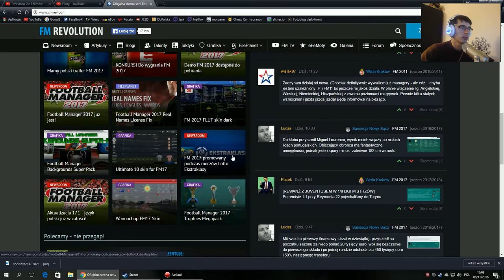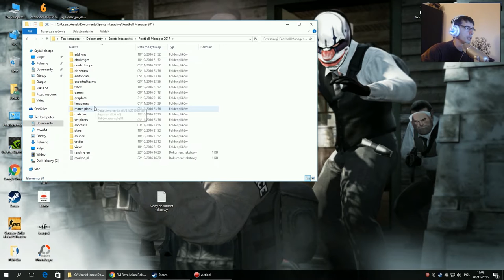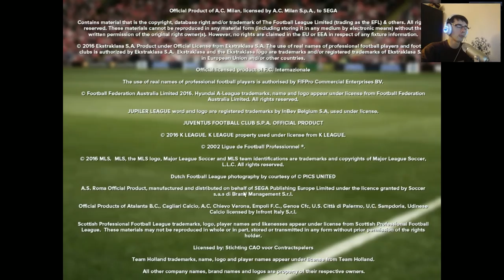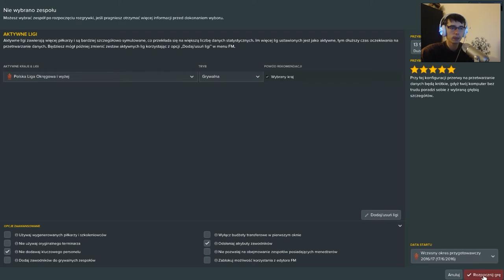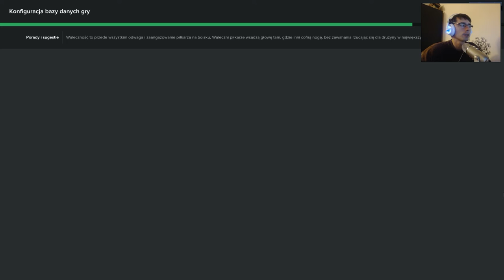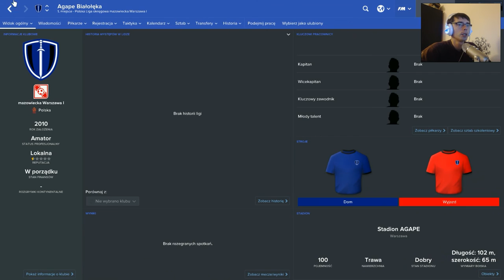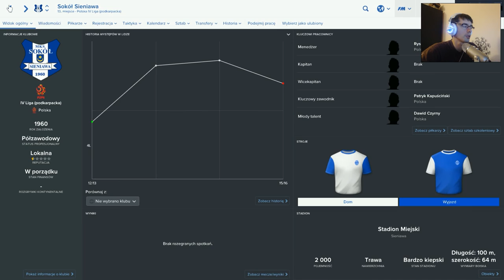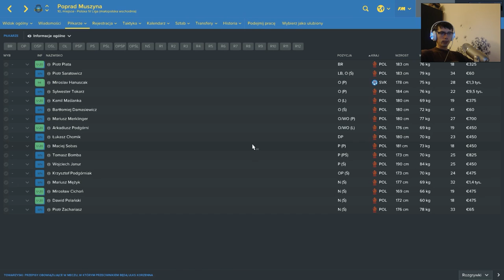PORADNIK JAK MIEĆ W FM2017 2,3,4,5 LIGĘ POLSKĄ